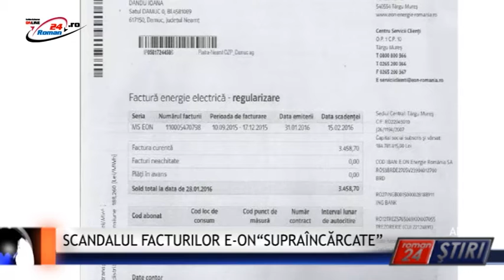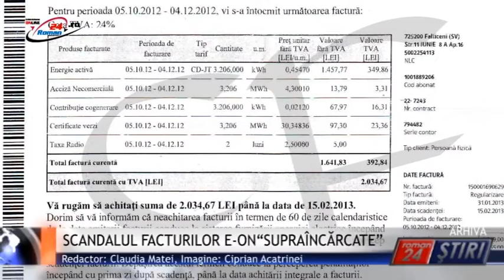RETROSPECTIVA SĂPTĂMÂNII - 4.03.2016